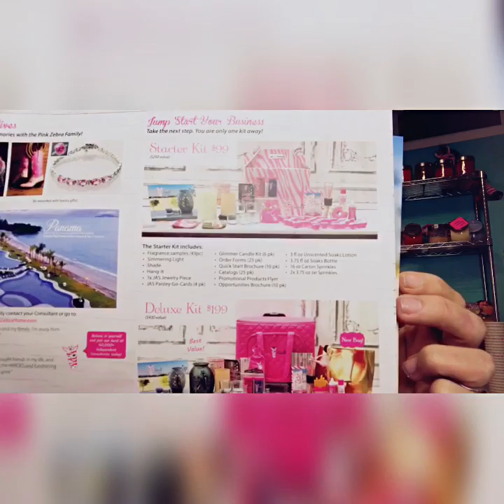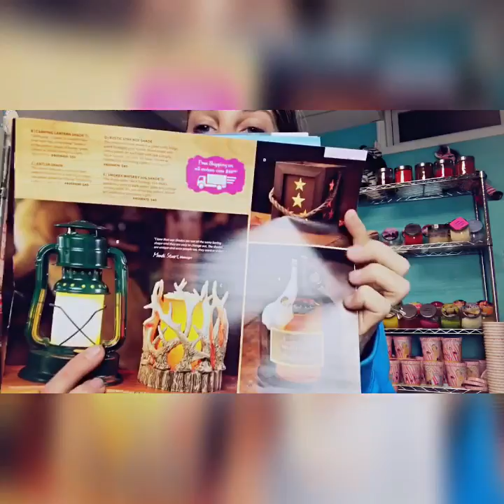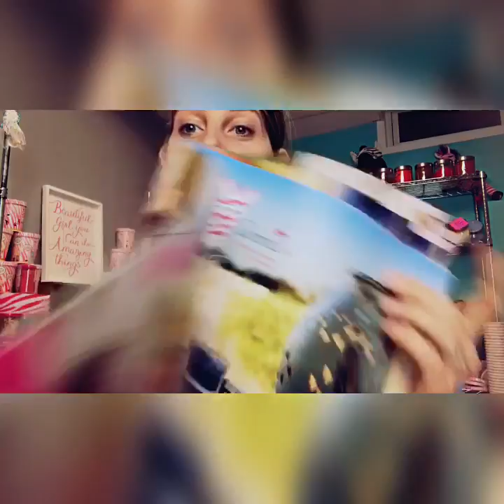Why join pink zebra independant consulant